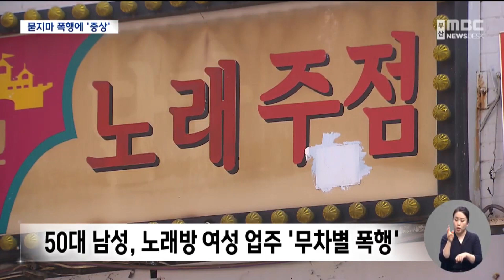'묻지마 폭행'에 중상..."술 취해 기억 안나" (2023-04-20,목/뉴스데스크/부산MBC)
▶부산에서 노래주점을 운영하는 60대 여성이 남자손님으로부터 끔찍한 폭행을 당했습니다.
코뼈와 갈비뼈가 부러지는 중상을 입고 입원치료를 받고 있는데, 주먹을 휘두른 남성은 술에 취해 기억도 없다며 왜 때렸는지, 진술을 거부하고 있습니다.